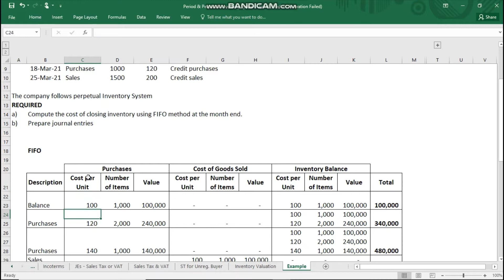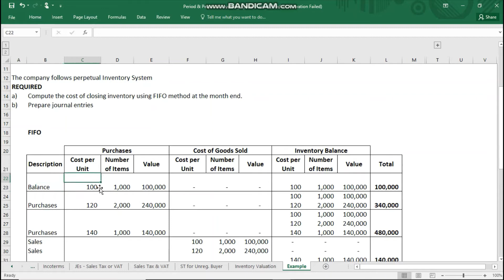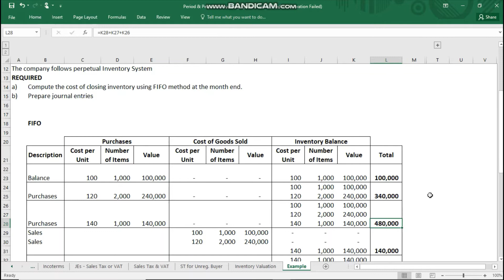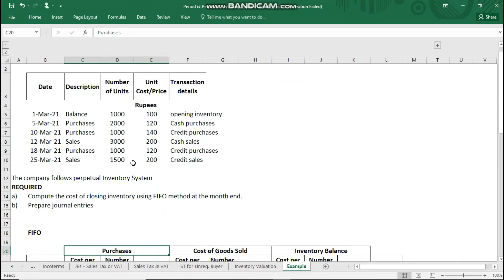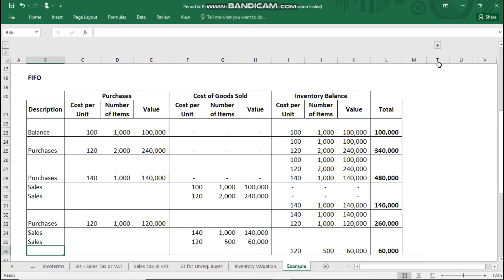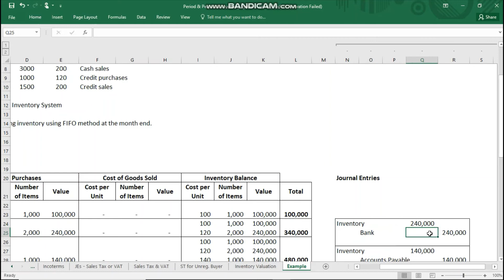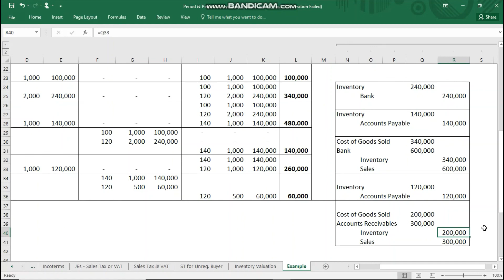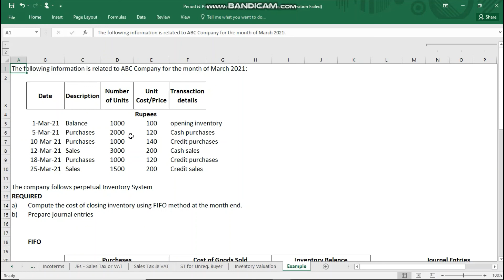Inventory Valuation - FIFO Method & Journal Entries - Lecture # 30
This video shows an example of inventory valuation through FIFO cost formula and the journal entries required for the transactions of purchases, cost of goods sold and sales.

This channel provides online lectures related to business studies by professional qualified accountants, lectures will be covering topics from the subjects of Financial Accounting, Management & Cost Accounting, Business & Corporate Laws, Auditing, Taxation & Economics. The aim of this channel is to provide education to those students who don’t have access/facility to attend class room trainings. The lectures will be in English & Urdu languages. This channel will also provide practice materials for various exam preparation.